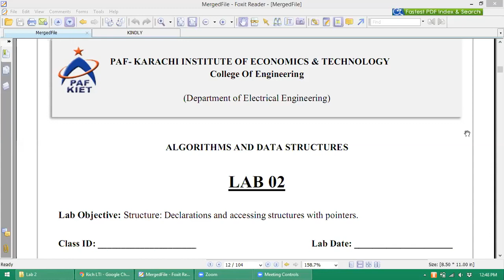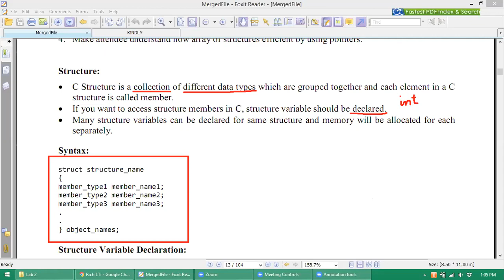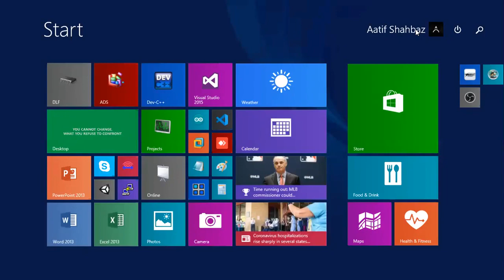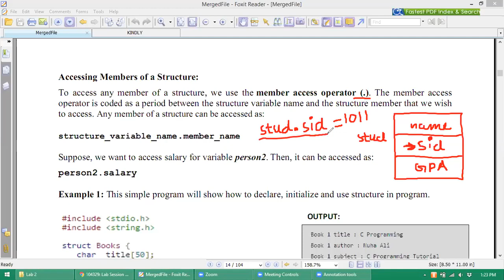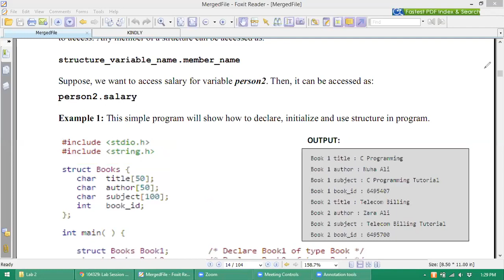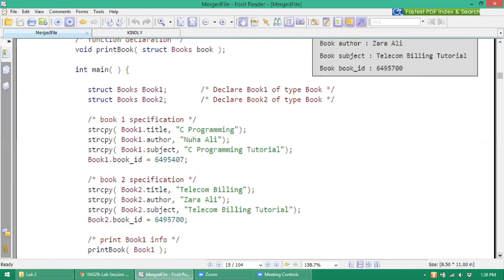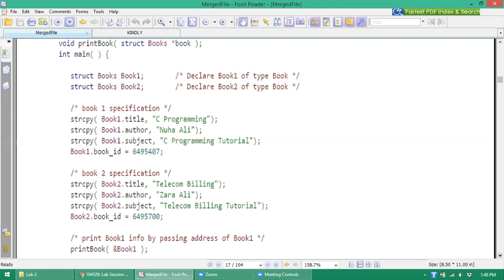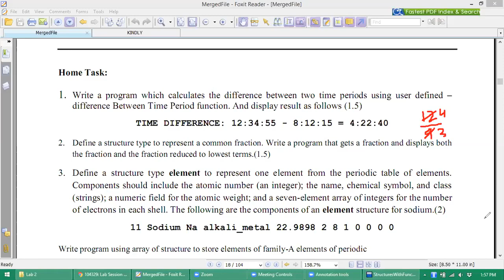#2 😍:Learn Algorithms and Data Structures : Declaration and accessing structures with pointers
Published on the Thu, August 13,2020